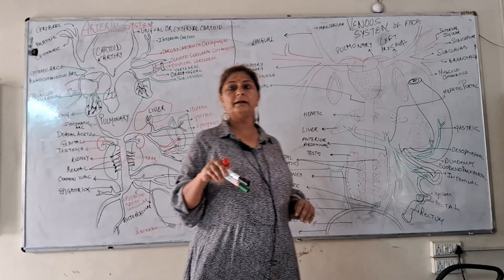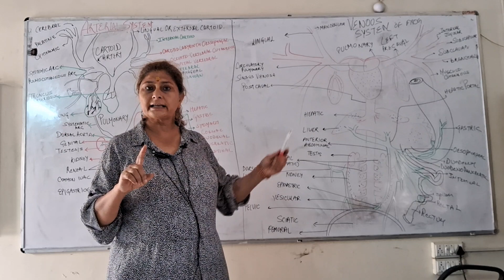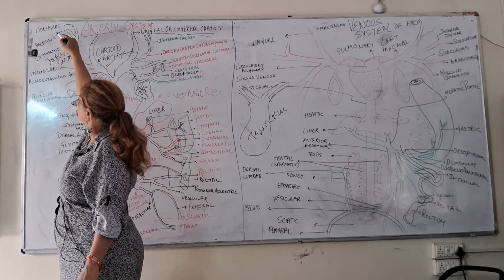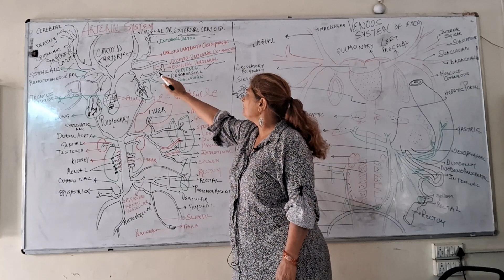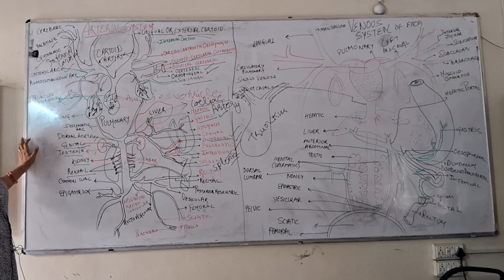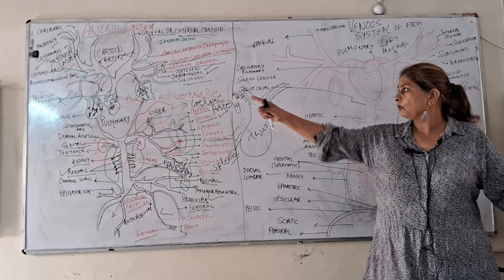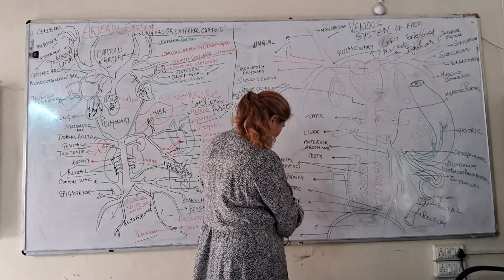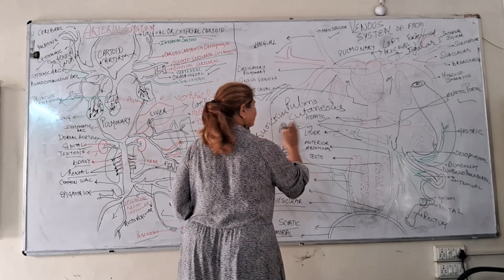Arterial and venous system of Frog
B.sc 3rd Sem (medical)